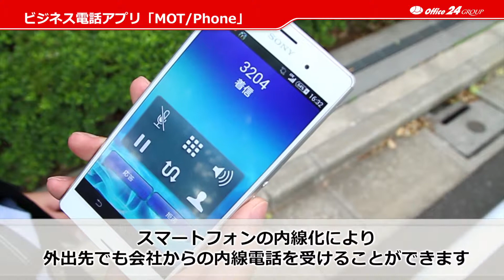IP-PBX【MOT/PBX】 BYOD編（MOT/Phone）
1台のスマホで会社番号発信、携帯番号の切り分けが可能になる！
スマートフォンアプリ「MOT/Phone」ならBYODに簡単に対応させることができます。

中規模〜大規模向けIP-PBX 【MOT/PBX】についてはこちら

IP-PBX 【MOT/PBX】は小規模から大規模企業まで、通話料金の削減、業務の効率化を行うことができるコミュニケーションツールです。

スマートフォンを内線化することで、外出先でも会社からの内線電話を受け取ることができます。

つまり、会社から社員の携帯への転送、また社員同士の通話を無料にすることが可能になります。

また、外出先でもお持ちのスマートフォンから会社の電話番号で相手先に発信することが可能です。
個人の携帯番号と会社の電話番号を1台の携帯電話と使い分けることができるBYODに対応したPBXです。